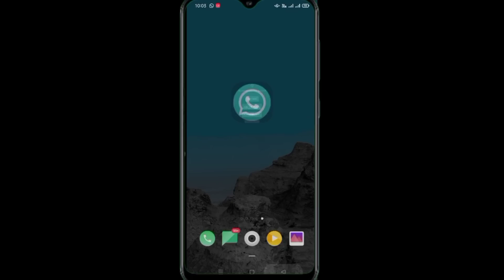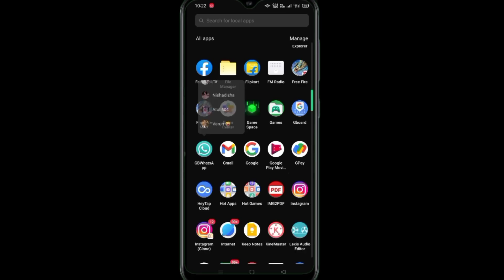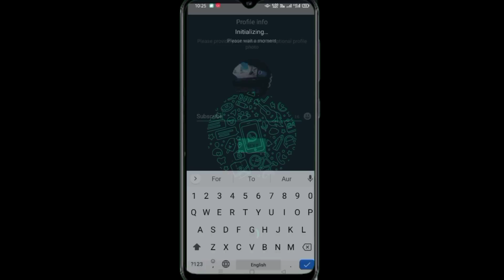How to fix GBwhatsapp an unexpected error occurred100%working solution, an unexpected error occurred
How to fix GBwhatsapp an unexpected error occurred 100% working solution l an unexpected error occurred

Gb whatsapp an unexpected error occurred problam

Gb whatsapp an unexpected error occurred An unexpected error occurred gb whatsapp

An unexpected error occurred An unexpected error occurred problam

yo whatsapp An unexpected error occurred

fm whatsapp an unexpected error occurred

whatsapp an unexpected error occurred
gb whatsapp problam, gb whatsapp yo whatsapp, fm whatsapp

how to fix unexpected error occurred android mobile facebook error

how to solve an unexpected error occurred in gbwhatsapp 100% working | how to fix gb whatsapp error.

how to fix unexpected error occurred in gbwhatsapp

how to fix gb whatsapp error

File Edit Format View Help an unexpected error occurred

dyowa
dyowa whatsapp themes download

tamil

fm whatsapp an unexpected error

occurred

dyowa theme download tamil dyowa whatsapp 2022

dyowa whatsapp download link

dyowa whatsapp tamil dyowa whatsapp themes download

nouveau whatsapp 2022

3d video editing

gb whatsapp theme problem gb whatsapp unexpected error

occurred problem

hacking apps new 2022 how to download dyowa whatsapp

latest version how to download youtube videos in

gallery in tamil

how to update dyowa whatsapp
how to update yowhatsapp new

version

ios whatsapp theme for android

new app store new whatsapp download 2022

single tick whatsapp

unexpected error occurred whatsapp

gb

whatsapp gb

howtofixwjatsapperror new whatsapp download

new whatsapp 2022 download link new whatsapp app 2022 download

new whatsapp new whatsapp 2022

new whatsapp link

gbwhatsapp an unexpected error occurred fm whatsapp an unexpected error occurred

gbwhatsapp an unexpected error occurred how to fix unexpected error occurred android mobile facebook error

an unexpected error occurred gbwhatsapp